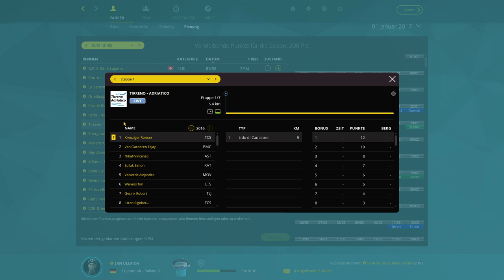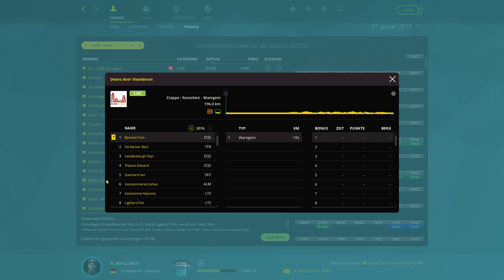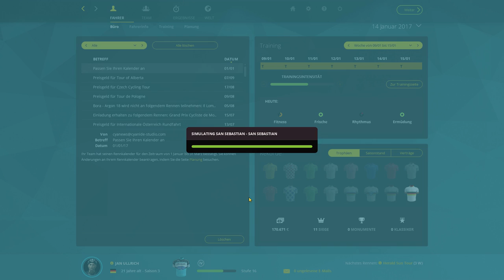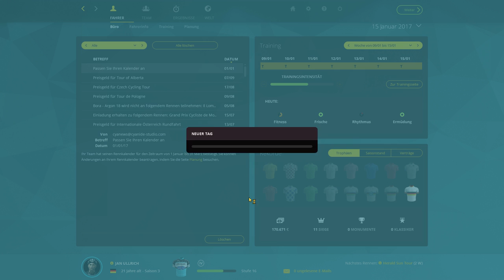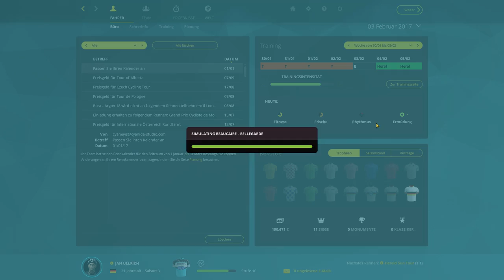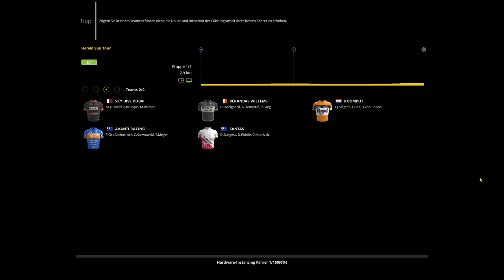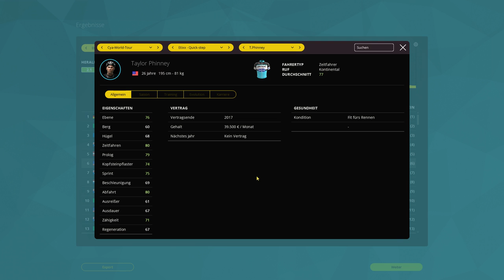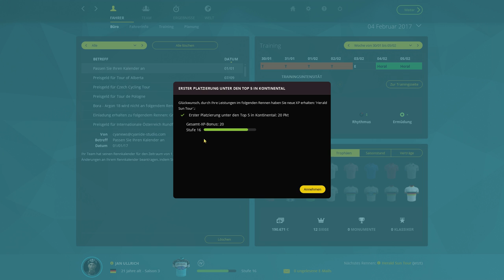Let's Play Pro Cycling Manager 15 #027 ◄ Saisonstart 2017 + Umfrage ► Herald Sun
Herzlich willkommen zur Saison 2017! Erstmal dankeschön fürs schauen bis hierher und für alles was noch kommen wird.
Wir starten heute in die nächste Saison und machen wie immer unseren Rennkalender. Außerdem wird es eine kleine Umfrage geben, die weiter unten in den Kommentaren steht. Weiterhin viel Spaß! :D